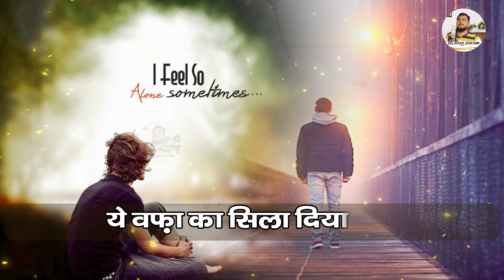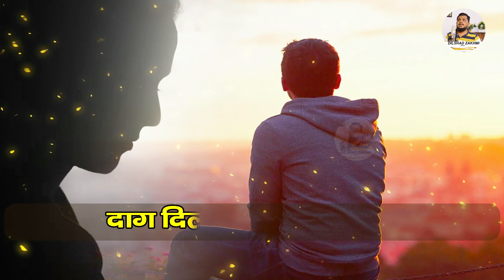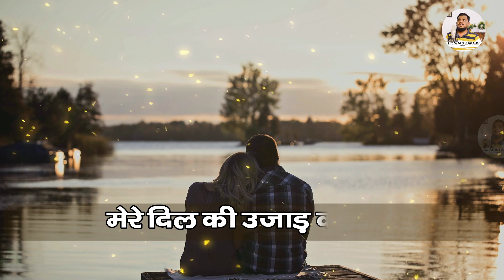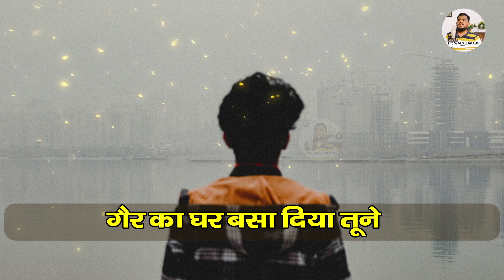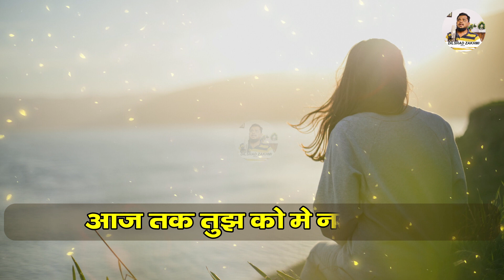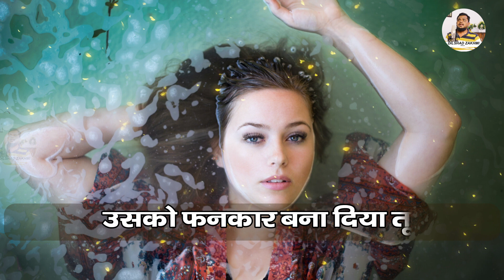दिलशाद ज़ख़्मी ~ ये वफ़ा का सिला दिया तूने | Sad Ghazal | Bewafai Ghazal | New Ghazal 2023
♪ Gaana :
♪ JioSaavn :
♪ Wynk :
♪ Hungama :
 ♪ Resso :
♪ YouTube Music :